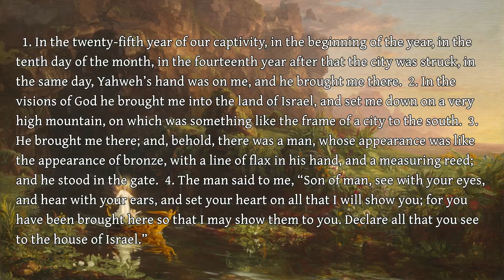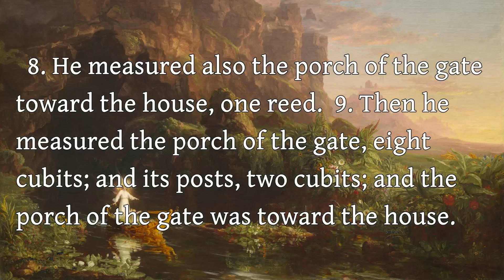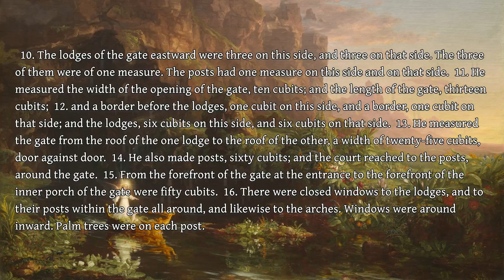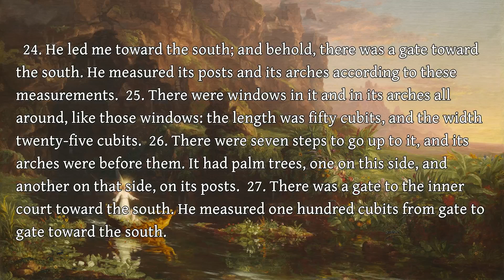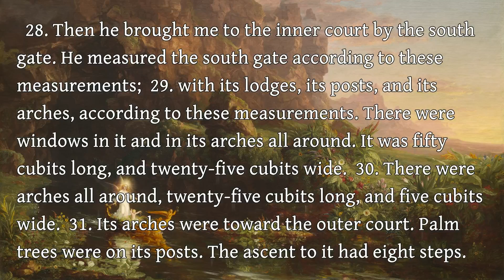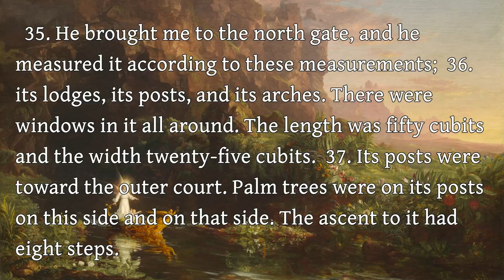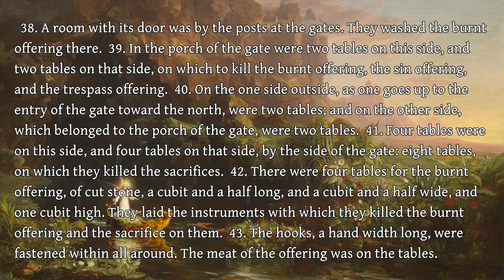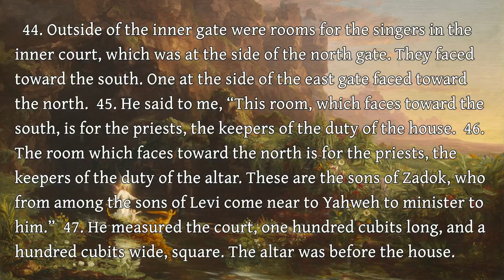The Book of Ezekiel - 40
The Book of Ezekiel - Chapter 40

Art: "The Ages of Life - Childhood" Thomas Cole (public domain)